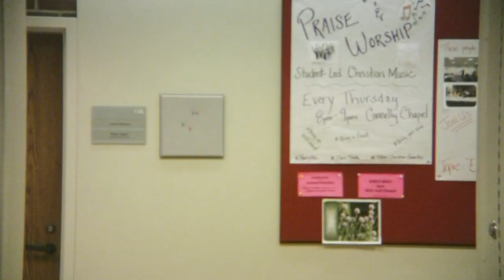In the Year Called Zero concept movie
Done as a final project for one of my film classes. While the real version will have a much more polished look and feel, this will be the general vibe of the movie. This section happens during the middle of the story.

Imagine a United States where the government has become totalitarian due to the constant erosion of civil liberties and freedoms caused by fear of terrorism. Not content to sit idly by, Jacob is the leader of the resistance movement in Philadelphia, joined by some of his friends. While hosting a show for a local band (gatherings are limited, and music is regulated to watered down, approved trash), the new government organization known as the Bureau of Morality finds out where this gathering is happening. They raid the club, kill as many people as they can, and tell people it was a terrorist attack. In addition, they kidnap the younger brother of Jacob. He gives chase, but loses the agents on the highway. This is where our story begins...